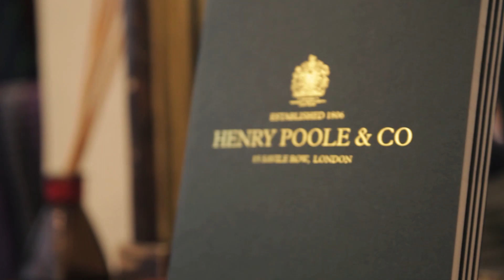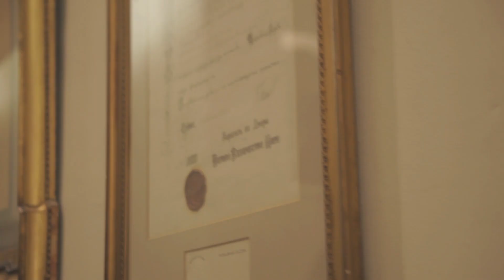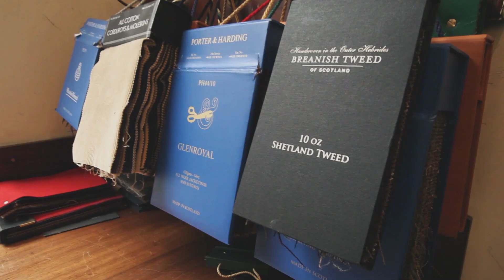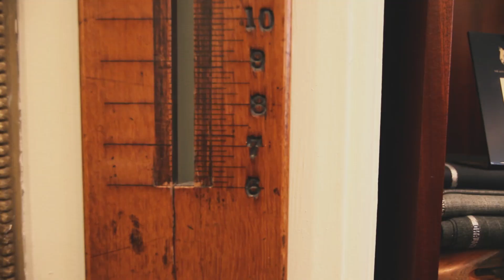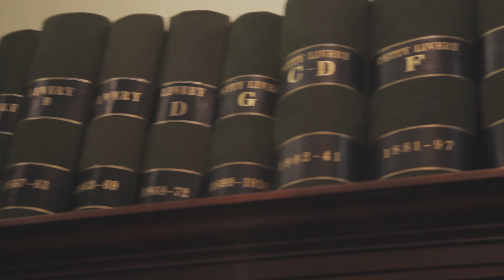Henry Poole & Co Interview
Henry Poole & Co bespoke tailoring company based on Savile Row in London.
Exclusive interview about company's history, tailoring & timeless style.

Style is a leader and fashion is a follower.

Brought together by Julija Bainiaksina, FOXHUNT.
Film & Direction Micaela Alcaino